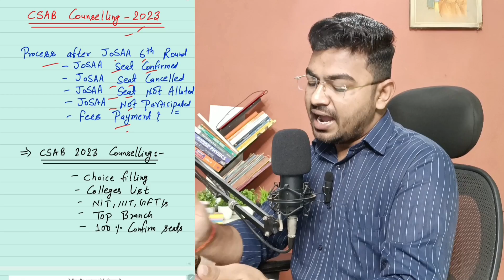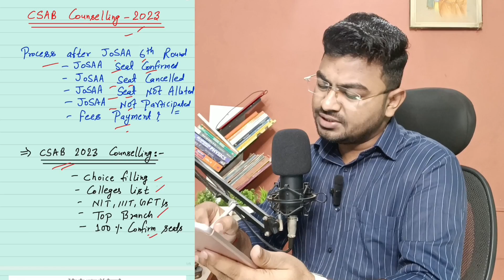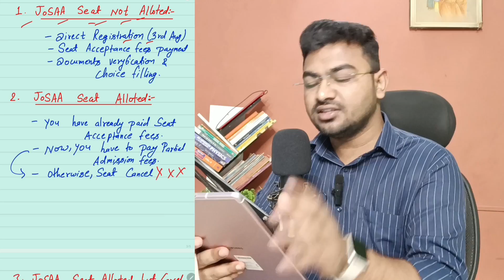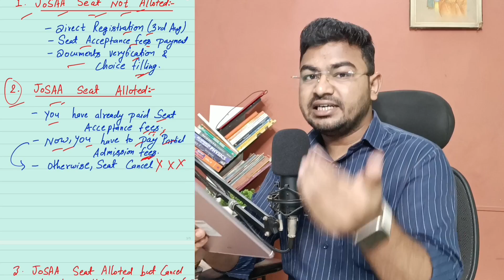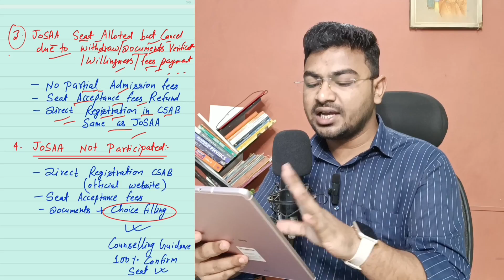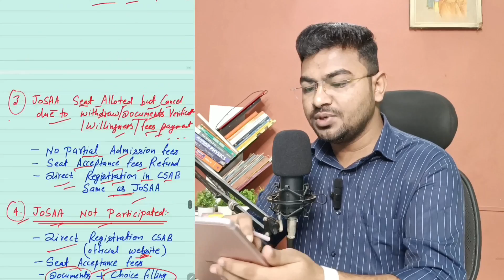😱 JoSAA to CSAB Process Step-by-Step?🔥| JoSAA Round-6 Result | Csab 2023 Counselling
Related Queries-
Csab 2023 counselling choice filling
CSAB counselling 2023
CSAB 2023 counselling choice filling order
CSAB counselling
CSAB 2023 registration last date
CSAB 2023 registration date
CSAB registration process 2023
CSAB counselling 2023 registration
CSAB counselling 2023 registration date
CSAB counselling 2023 registration fees
CSAB counselling registration 2023
How to register for csab counselling 2023
CSAB counselling registration
CSAB choice filling 2023
CSAB counselling 2023 choice filling
JoSAA, csab cut off 2023
Csab counselling full process
JoSAA counselling 2023
JoSAA counselling 2023 round -05 result
JoSAA counselling 2023 result Round -05
Csab 2023 Cutoffs for NIT
Csab 2023 counselling seat Matrix
Csab 2023 counselling total seats vacancy

✅Ask me any Queries -
Instagram Username: "SonuSinghSpeaker" 🎯🚀

Ex-Resonite (Kota)
12th - Gandhi Inter School, Nawada(Bihar)